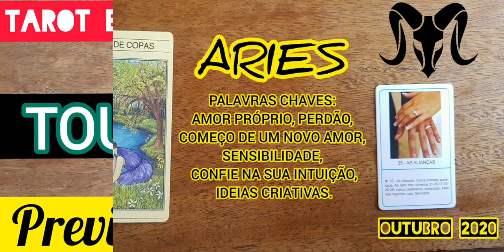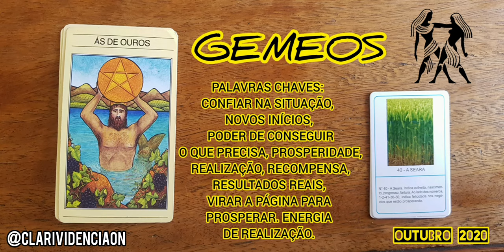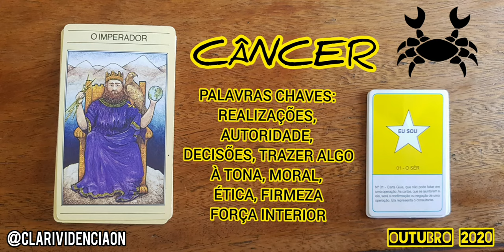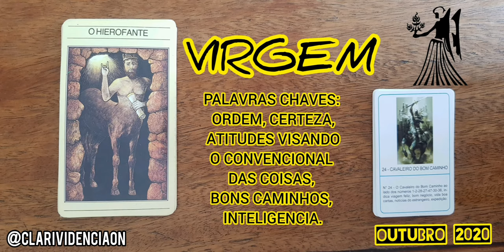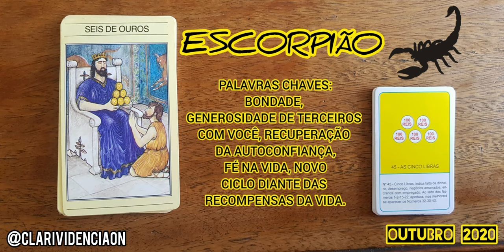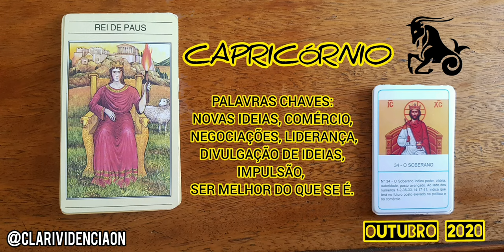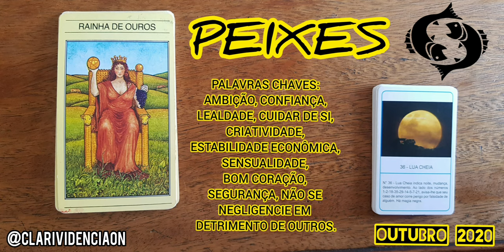☀️ PREVISÕES - HORÓSCOPO OUTUBRO 2020, SEGUNDO O TAROT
Saiba quais energias e influências estão reservadas ao o seu signo durante o mês de outubro; através das cartas de tarot.

Por favor, se inscrevam curtam e e compartilhe nosso canal,
conheça mais sobre nosso trabalho através das nossas redes: